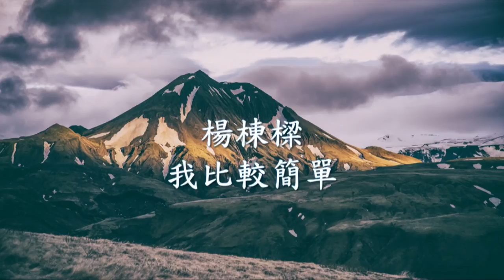楊棟樑 - 我比較簡單.mp4